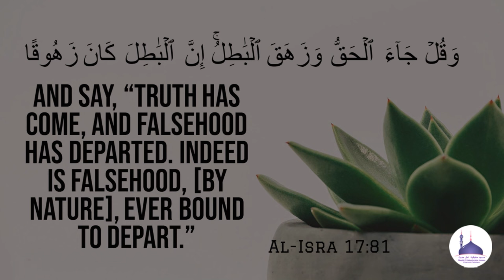Jumu'ah Khutbah : 01/12/23┇Halal aur Haram ki Tameez┇Hafiz Abu Bakr Ameen Omeri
Jumu'ah Khutbah : 01/12/23┇Halal aur Haram ki Tameez┇ حلال اور حرام کی تمیز┇Hafiz Abu Bakr Ameen Omeri
Venue: